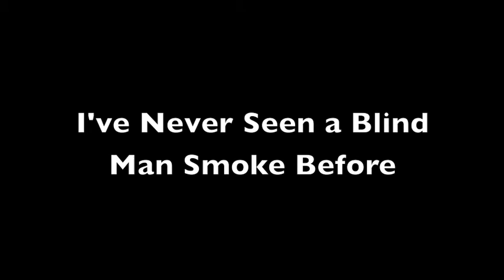I've Never Seen a Blind Man Smoke Before - Guitar Playthrough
A quick guitar playthrough of our new single. I played some of Ben's parts instead of my own in places, to showcase all the more interesting riffs.